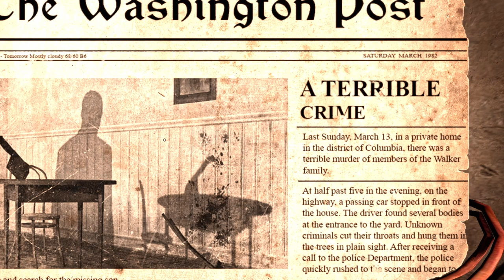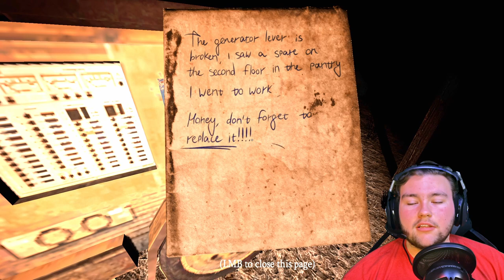Gmod Horror Maps in 2024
In this video ZS43 decides to chase an intruder into an abandoned house after the suspect crashes and boy did that go well as he is tormented throughout his journey serving gasps and ahs.

See yall nextime!